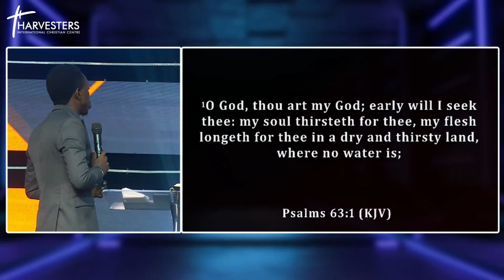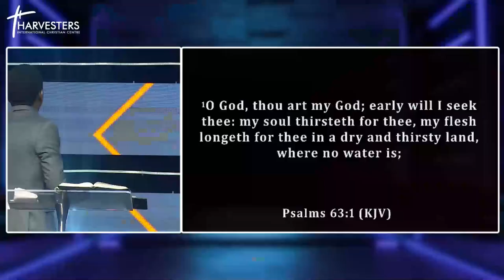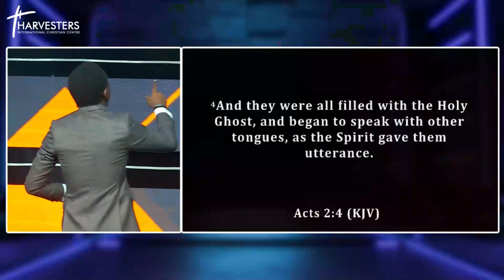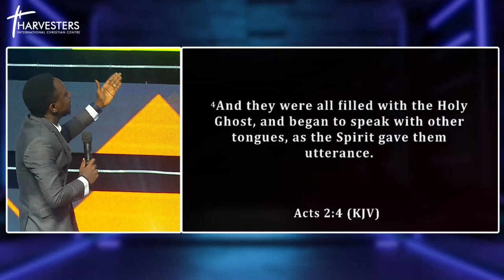Spiritual Hunger & Passion (Sermon Only || Pst Gbenga Ajibola Sept 14th 2022